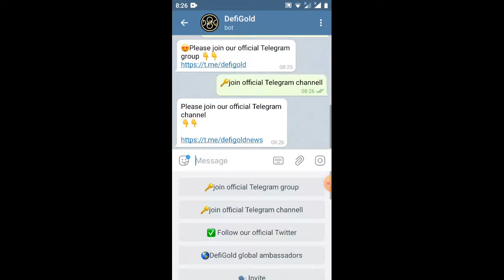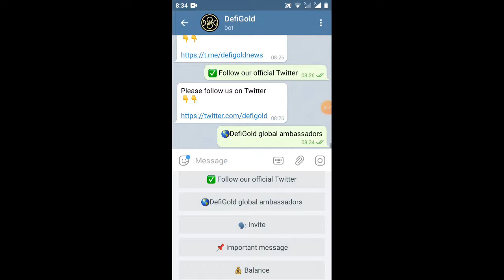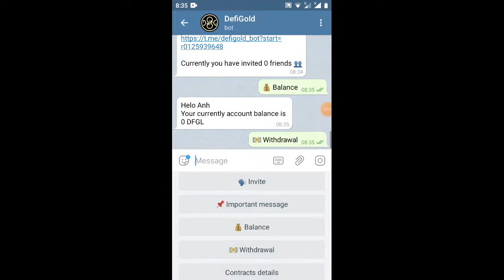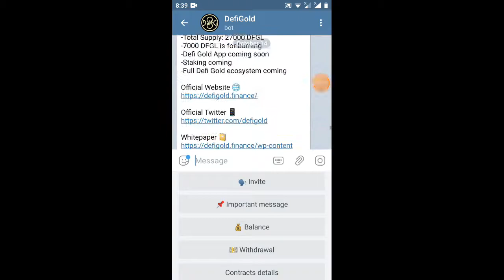hướng dẫn 0.15 Token DFGL đã lít sàn Uniswap giá khá cao ae ơi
ngày 15 nó mới rút tiền nhé ae
Dear Anh

Currently you have invited 0 friends 👥